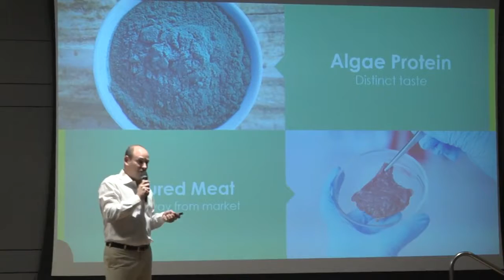TLV Start Up Challenge Hargol FoodTech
Grasshopper on top by Hargol FoodTech, winners of TLV Startup Challenge!!!